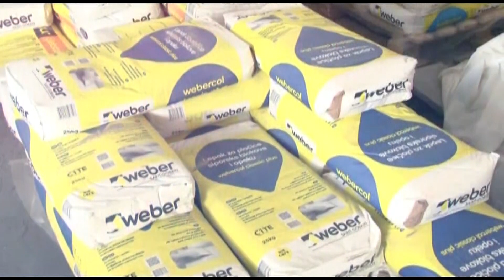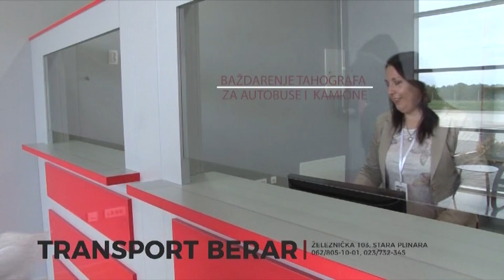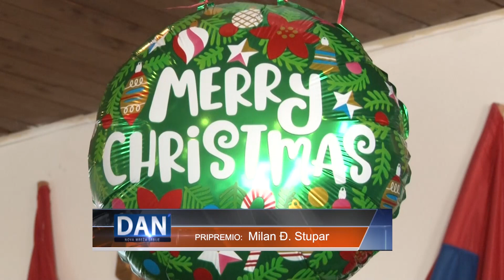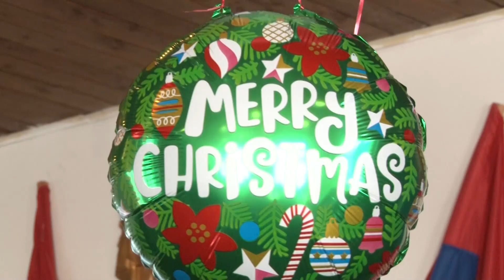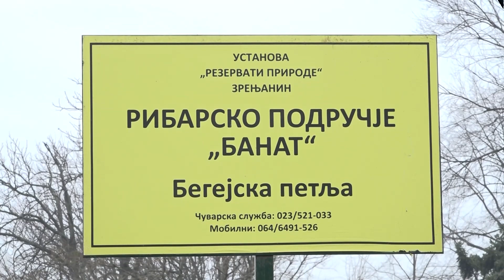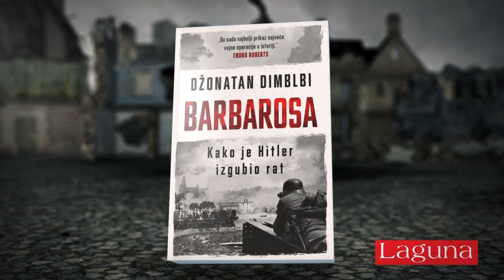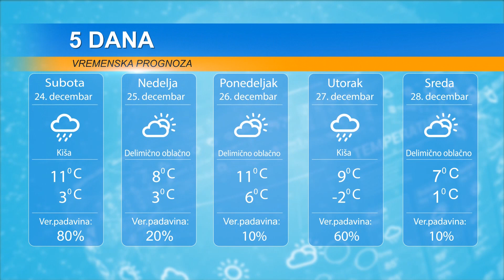DAN 23. DECEMBAR 2022.